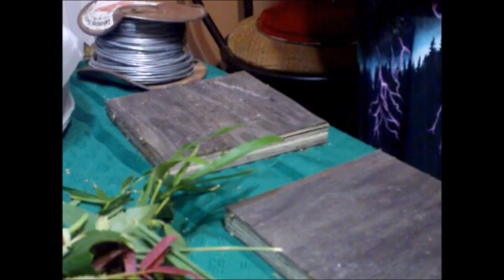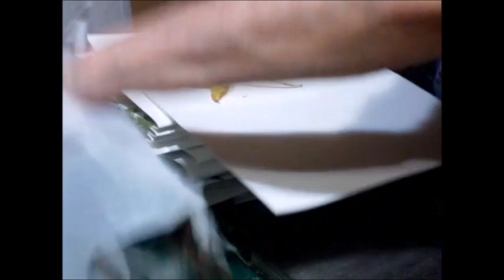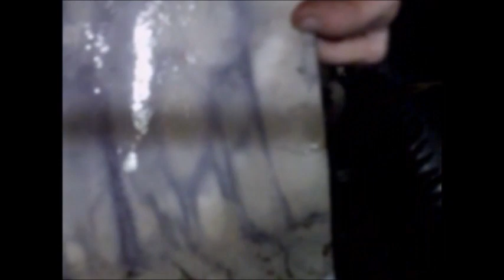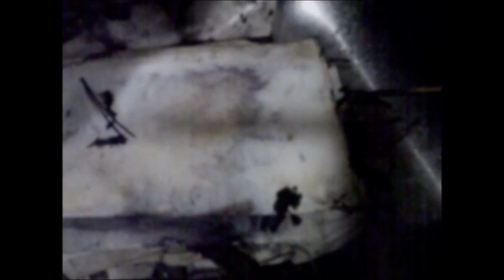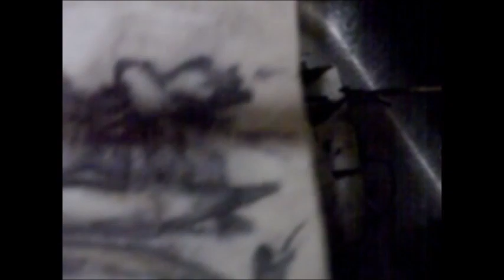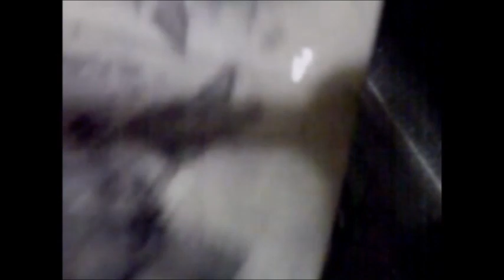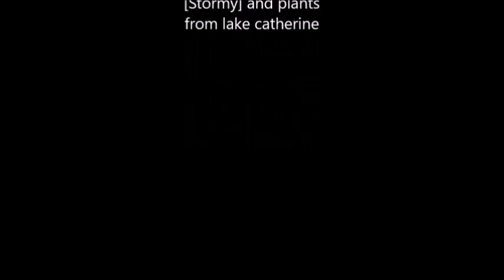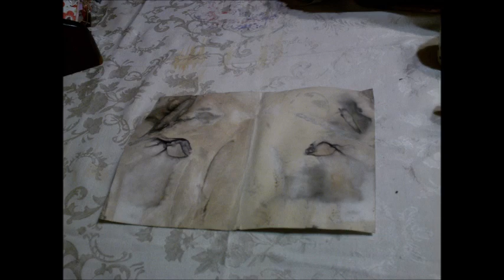Boiled Paper LETS DO IT!!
Boiled Paper LETS DO IT!! DRIED PAPER PICS ARE AFTER THE CREDITS I DUHED LOL! XO